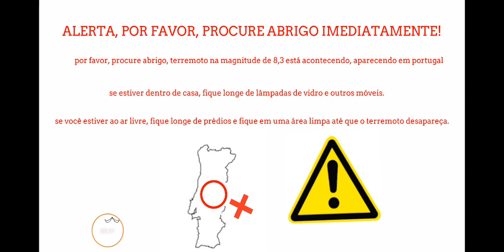Portuguese eas alarm [MY MOCK] (32k views special)